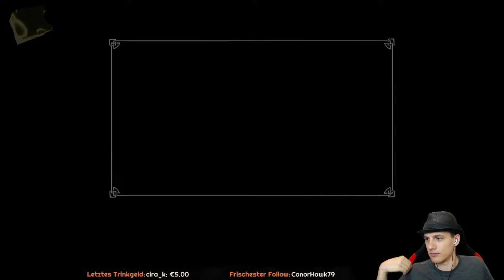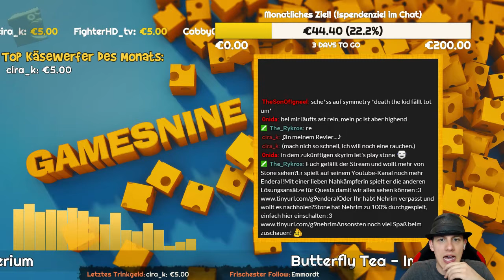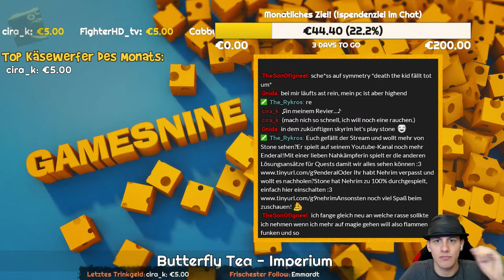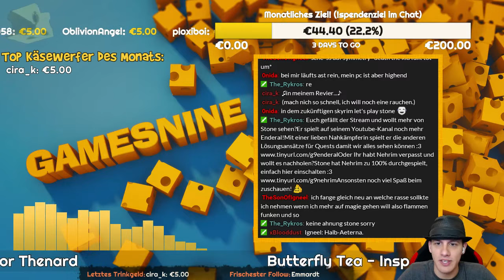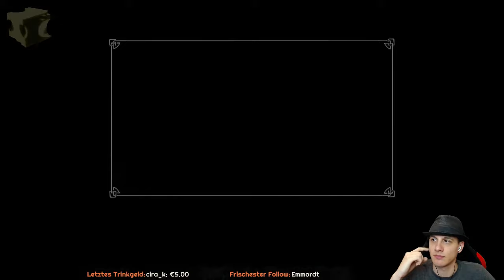Hauptstory: Deus Ex Machina - Enderal #29 [Stream]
► Kuriose archäologische Funde! ▼